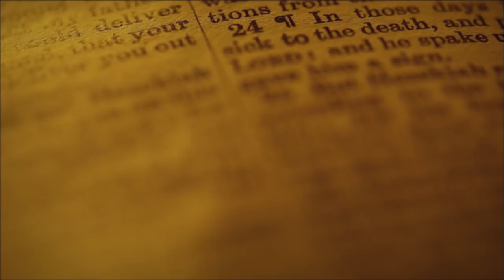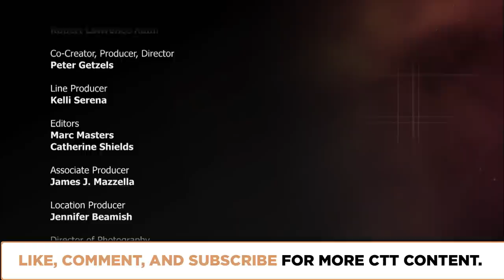Why Seek an Alternative God? | Episode 1210 | Closer To Truth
Is God, if there is a God, a personal, conscious, all-powerful Supreme Being? Some offer radically different concepts of 'God'. What are the alternatives to the Abrahamic God? Featuring interviews with Robin Le Poidevin, Andrei Buckareff, Peter Forrest, and Sarah Coakley.